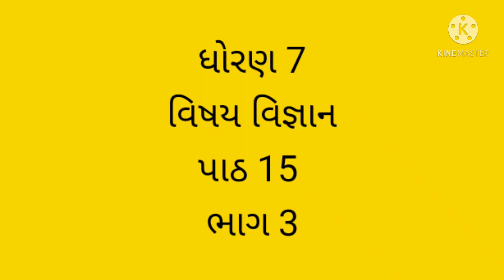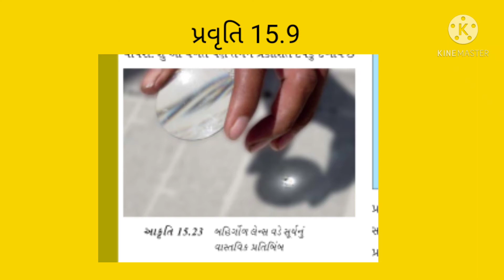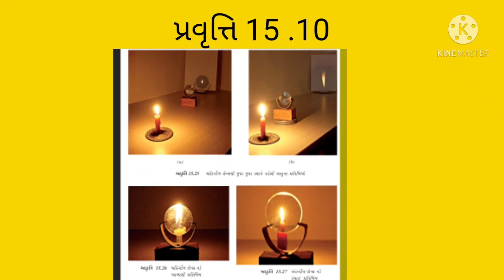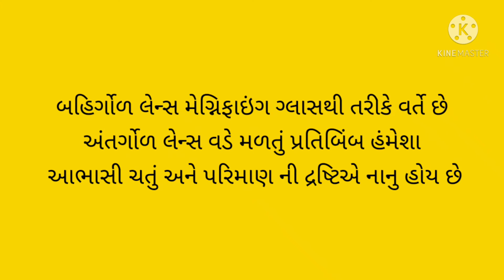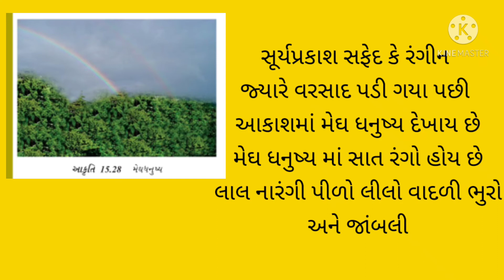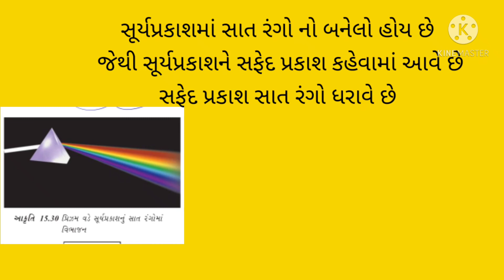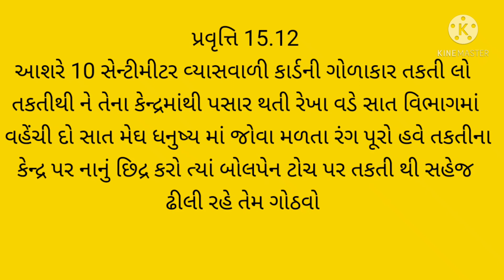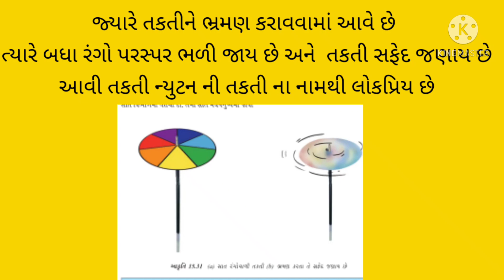ધોરણ 7 વિષય વિજ્ઞાન પાઠ 15 ભાગ 3